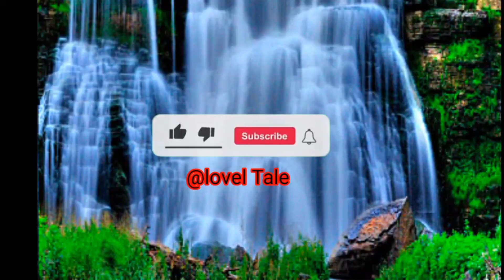Animals 🐴 🐄 🐈 🐕 🐐 names and sounds|kids learning vedio|@lovely tale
This animal sounds for kids video features the
following animals:
1) Cat
2) Dog
3) Cow
4) Chicken
5) Sheep
6) Horse
7) Pig
8) Donkey
9) Cockerel
10) Duck
11) Goat
12) Chick
13) Frog
14) Lion
15) Monkey
16) Polar Bear
17) Tiger
18) Elephant
19) Bear
20) Wolf